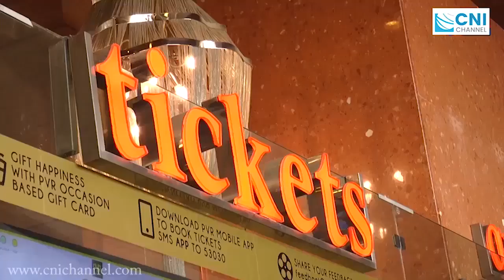Simran Movie PUBLIC REVIEW - First Day First Show - Kangana Ranaut | Hansal Mehta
Simran Movie Review by  CNI Channel